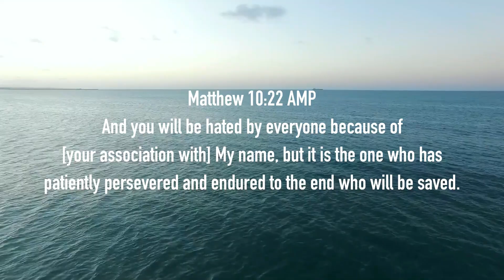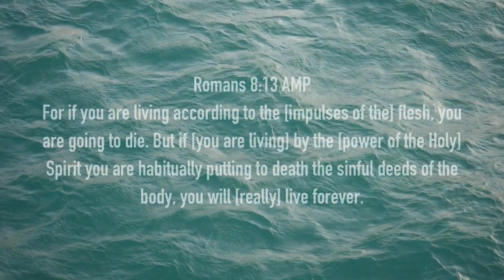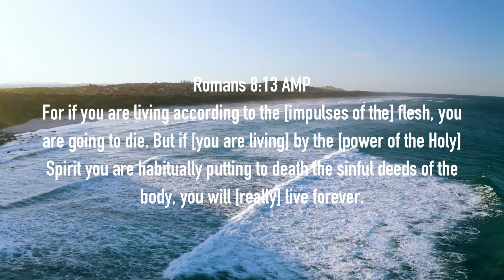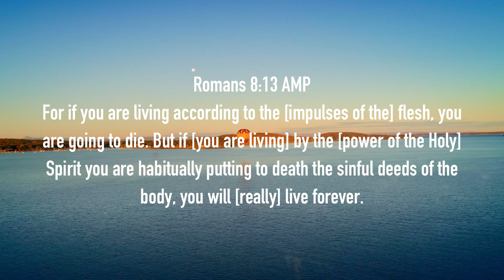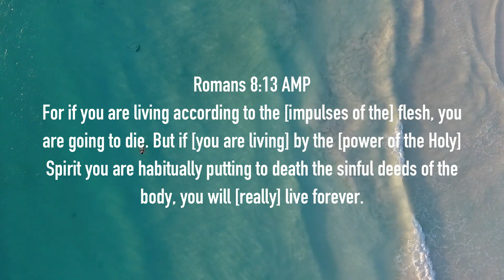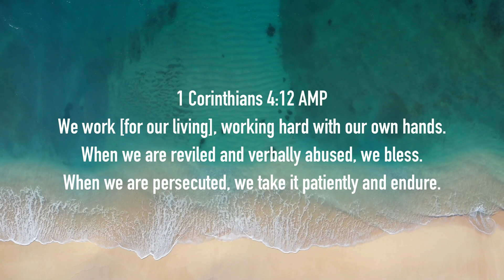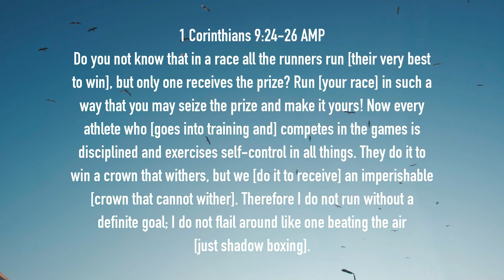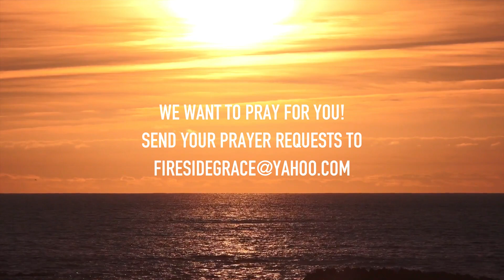Prophetic Prayer and Scriptures for Patience!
Rumble.com/firesidegrace
Truth Social: @firesidegrace
Gab: fireside Grace
Xapit: fireside grace

ADA
DdzFFzCqrhsu1rRcTkcA7yQ4gF2Qw7pDa7hsDn1P66ZpgRjupVUXuymuj8MJZqQontnq45nH4baMVLx37sqjFcJenFsuUX4hLRt1bFPN

LUNC
Address: terra14l46jrdgdhaw4cejukx50ndp0hss95ekt2kfmw

DOGE
DF4bHq5QndgQUrKCt48bYpt2E1RAGNFTCY

BTC
3QUGn9s8NHMQxDRedx5v1TSJB6xUPywT9n

ETH
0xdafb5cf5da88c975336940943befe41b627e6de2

XRP
Address: rNFugeoj3ZN8Wv6xhuLegUBBPXKCyWLRkB

Pinterest: Brandi Cunningham: Life Coach and Speaker

Mail:
2145 N. Josey LN
suite 116-501

About us:
Fireside Grace Ministries helps individuals, ministries, and cities to live into their full potential through discipleship into Jesus Christ. We speak the truth using the gifts of the Spirit to bring clarity to the body of Christ on issues that seem confusing in this modern age. Our goal is to guide the church body in such a way that connects ethics, values, character, and morals of our ancestors into the present and future generations by creatively bringing the wisdom of the past, the wisdom of The Ancient of Days, and the wisdom of our elders into the present, and striving to bridge the gaps of the generations in between. Together we teach on topics such as current issues, dream interpretation, learning how to hear God's voice, anointing, slaying sacred cows and so much more. We look forward to starting a relationship with you and watching you walk into the fullness of whom you are meant to be in Christ Jesus.

Fireside Grace Ministries
Robyn and Brandi Cunningham